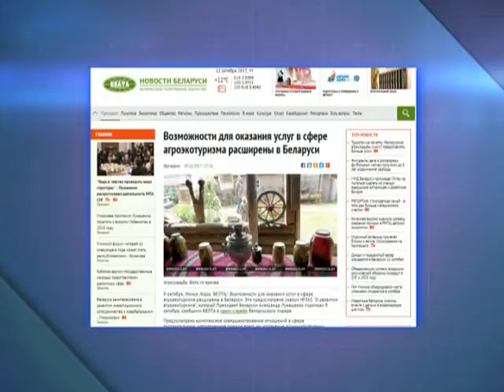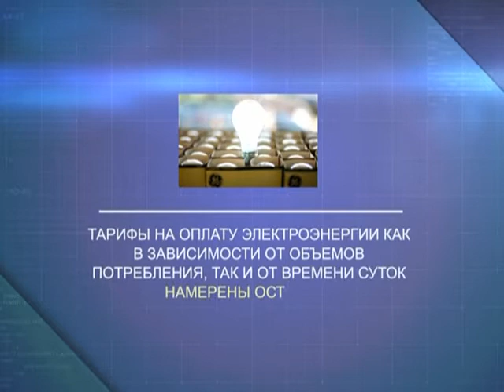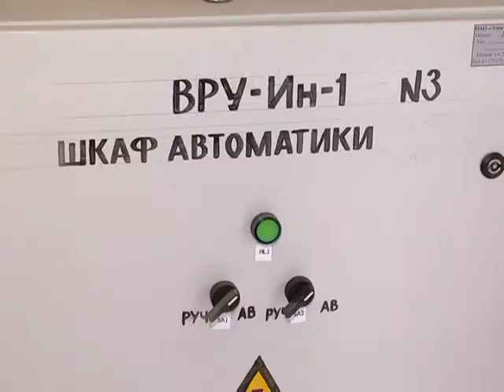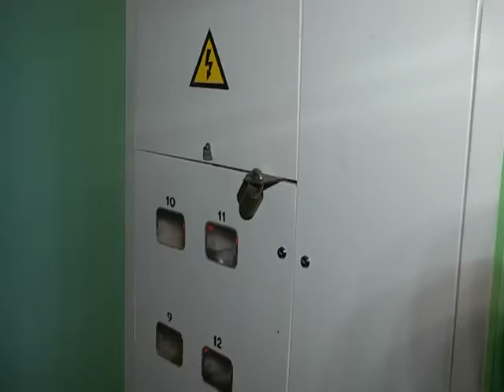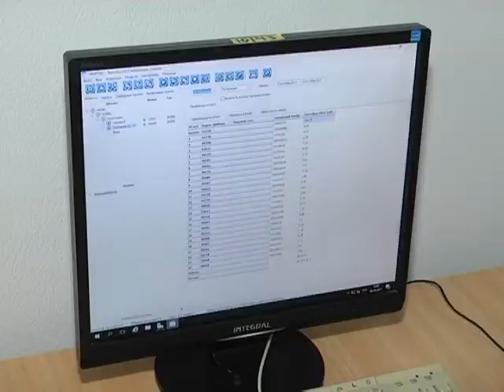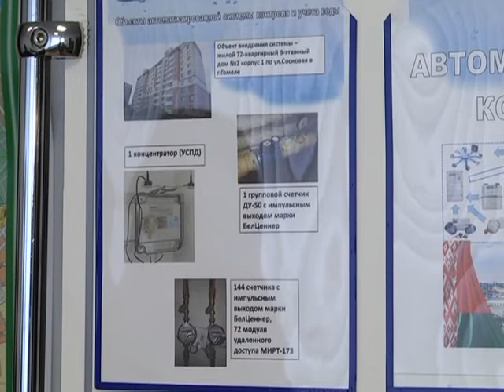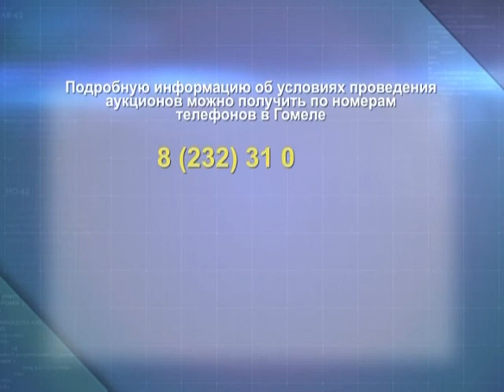Экономическое обозрение 13 10 2017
Семинар по интернет-торговле.

Расширены возможности для оказания услуг в сфере агроэкотуризма и в ремесленной деятельности. В Беларуси разработали новые дифференцированные тарифы на субсидируемые услуги ЖКХ для населения. Эксперимент: в нескольких домах Гомеля установили счётчики воды с дистанционным управлением. Первого ноября в Гомельском горисполкоме пройдет аукцион. На торги выставят 4 земельных участка на право заключения договоров аренды. Заместитель генерального директора КПУП «Гомельское городское ЖКХ» В.Редюк; главный инженер КПУП «Гомельводоканал».